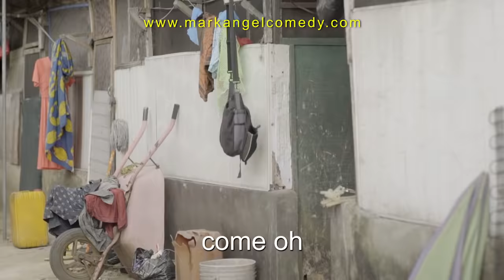Lunatic Part Two (Mark Angel Comedy) (Episode 225)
This funny video is very hilarious. Mark Angel is now a manager.
Dear South Africans, please stop the Xenophobia, we all are one.